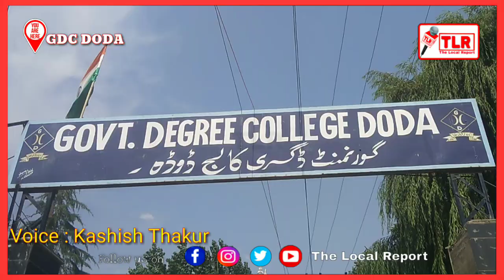GDC Doda mai hua Surya namaskar competition // Raj Kumar Reports // The Local Report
Parul Dubey (Editor-in-Cheif) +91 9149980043)

Rajkumar  (Executive Editor) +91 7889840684 , 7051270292

Note:- *Every Video on YouTube Channel of TLR and Facebook , The Local Report is copyright protected. Any violation would warrant stringent action under law*